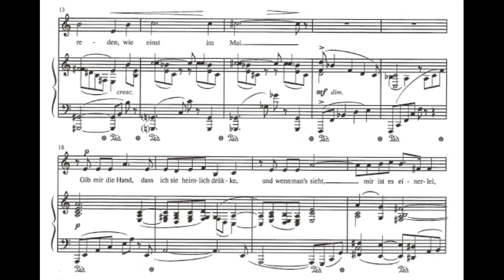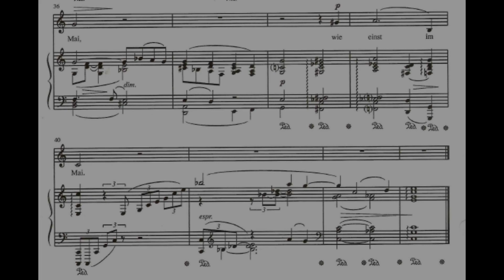Allerseelen Low Piano Accompaniment Strauss C Major Karaoke Op. 10 No. 8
Allerseelen" is the final piece in Richard Strauss' first set of published songs (1885) “Letzte Blätter”. Allerseelen means "All Soul's Day" and uses poetry by Hermann von Gilm. This is the piano accompaniment only, performed here in the key of C Major, for Low Voice.

I will continue to upload more vocal accompaniment videos in the future, so please share with any voice students you know who may make use of them. Thank you!